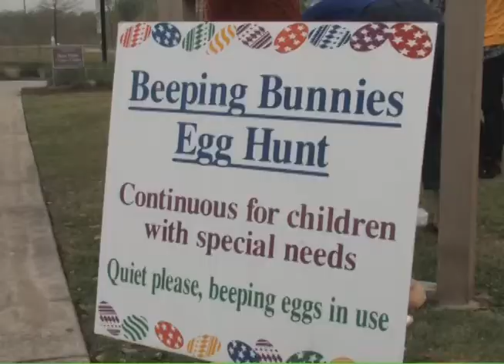Around Sugar Land, The 30th Eggstravaganza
30th Annual EGGStravaganza
Saturday, April 12
Noon to 3 p.m.

Eldridge Park
2511 Eldridge Rd.

Everyone is invited to enjoy the Easter fun and to participate in many activities throughout the park. Local organizations will provide activity booths and egg scrambles for all ages are just a few exciting things that will be at this year's event.